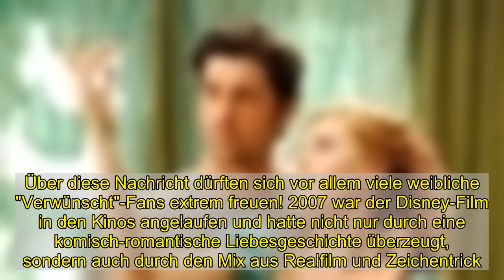"Verwünscht"-Fortsetzung: Patrick Dempsey wieder dabei!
Über diese Nachricht dürften sich vor allem viele weibliche "Verwünscht"-Fans extrem freuen! 2007 war der Disney-Film in den Kinos angelaufen und hatte nicht nur durch eine komisch-romantische Liebesgeschichte überzeugt, sondern auch durch den Mix aus Realfilm und Zeichentrick. Seit vergangenem Dezember steht fest, dass 13 Jahre nach der Premiere des ersten Streifens nun ein zweiter folgen wird – und in dem wird auch Charmebolzen Patrick Dempsey (55) wieder dabei sein!In einem Gespräch mit Good Morning America verkündet der Grey's Anatomy-Star die guten Neuigkeiten nun höchstpersönlich und verrät, dass er bereits dabei ist, sich in die Geschichte einzulesen: "Ich habe gerade das Skript für den zweiten Film und fange an, es durchzugehen und mir Notizen zu machen", so der 55-Jährige. Vor allem auf die erneute Zusammenarbeit mit der Prinzessin-Giselle-Darstellerin freut Patrick sich offenbar sehr: "Amy Adams ist in dem Film einfach toll", schwärmt er. Die Dreharbeiten sollen für das kommende Frühjahr angesetzt sein.Schon 2018 hatte der Hollywood-Star auf der Gala und Preisverleihung GQ Men of the Year in einem Gespräch mit Promiflash verraten, dass mit einem zweiten "Verwünscht"-Teil zu rechnen ist: "Ja, sie arbeiten gerade schon an dem Skript, ich glaube, sie arbeiten an den Songs. Also ja, ich hoffe, es wird was", hatte er damals preisgegeben und eingeräumt, dass der erste Film die Messlatte sehr hoch gesetzt habe.